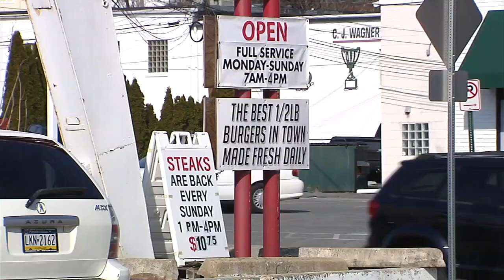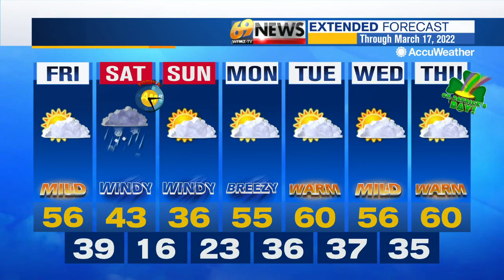69 News Afternoon NETCAST for 03/11/22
Here's a look at our top stories this afternoon: Berks County DA John Adams comments on recent shootings in Reading; 2 car crashes in Lehigh Co. lead to utility, electric poles being hit; After 21 years, Nick's Diner in Allentown set to close; Plus your local weather forecast. For more, watch 69 News or go to WFMZ.com.